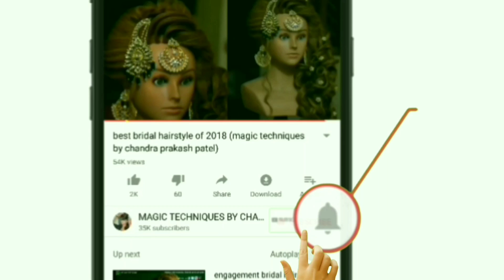front side section with back messy curl open hairstyle || engagement reception hairstyle for bridal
In this hairstyling tutorial CHANDRA PRAKASH PATEL from MAGIC TECHNIQUES BY CHANDRA PRAKASH PATEL shows how to make easy curl technique in this video and how to create beautiful messy voluminous curl with curling rod i hope you like this video.

front side section with back messy curl open hairstyle || engagement reception hairstyle

.BASIC EDUCATIONAL VIDEO.

GET IN TOUCH WITH ME FOR MORE INFORMATION .

চুলের ধরন
kiểu tóc
சிகை அலங்காரம்
وارن جو انداز
ਹੇਅਰ ਸਟਾਈਲ
ହେୟାର ଷ୍ଟାଇଲ
үс засалт
헤어 스타일
gaya rambut
চুলের ধরন
kiểu tóc
சிகை அலங்காரம்
وارن جو انداز
ਹੇਅਰ ਸਟਾਈਲ
ହେୟାର ଷ୍ଟାଇଲ
үс засалт
헤어 스타일
gaya rambut
saç düzümü
बाल शैली
تسريحه شعر
saç düzümü
बाल शैली
تسريحه شعر